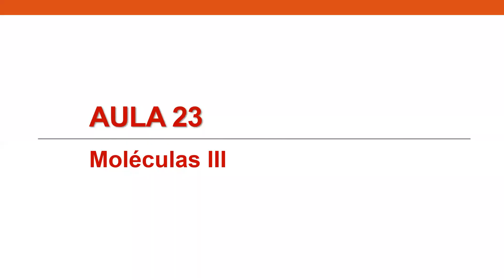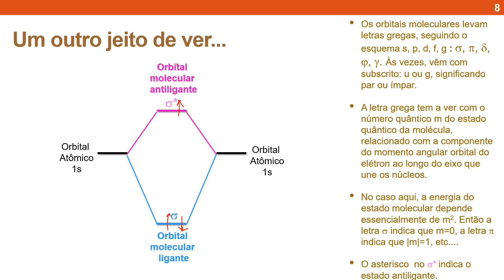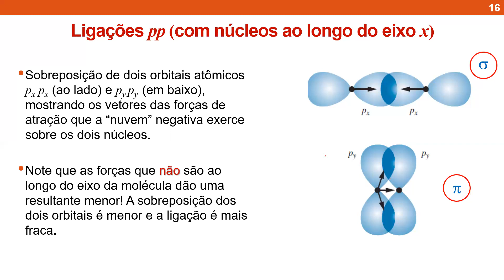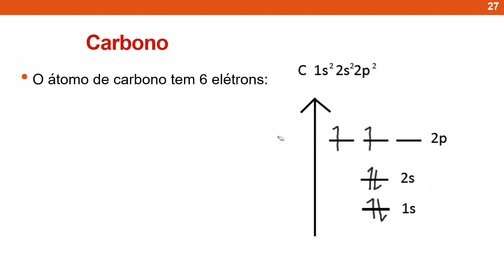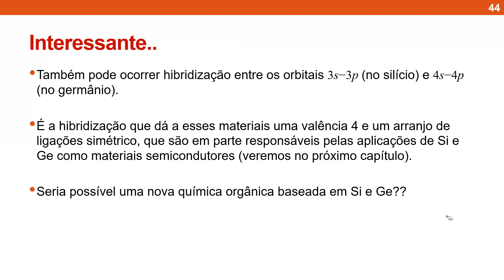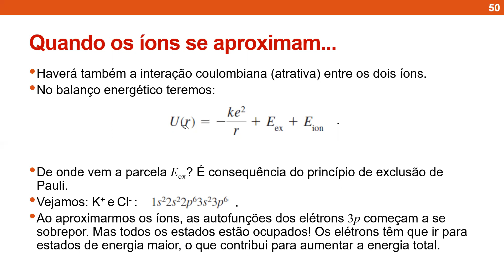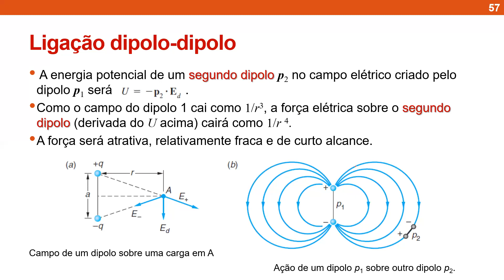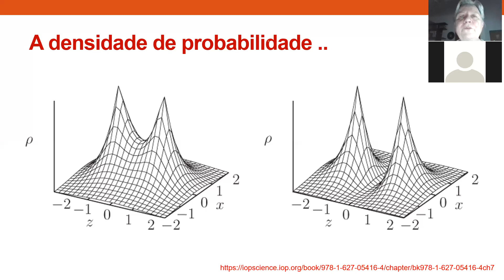IFGW/Unicamp F 489-2s2020: Aula 23 - Moléculas III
F 489 - Estrutura da Matéria II - Profa. Dra. Carola Dobrigkeit Chinellato
Aula 23 - Moléculas III
Aulas gravadas durante o 2s2020.